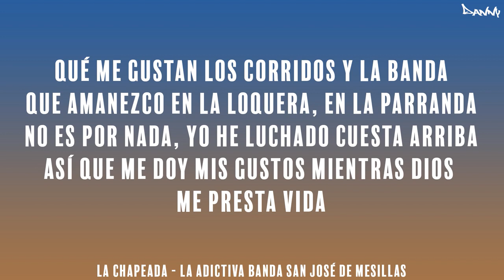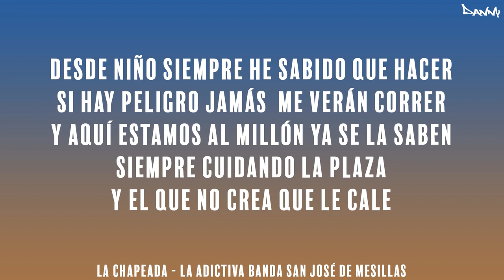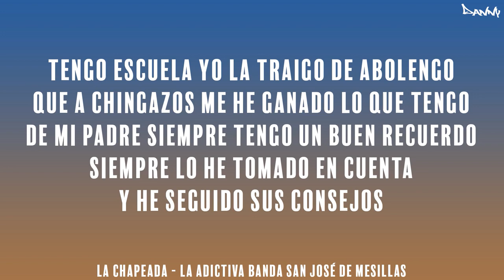La Adictiva Banda San José De Mesillas - La Chapeada [Letra]